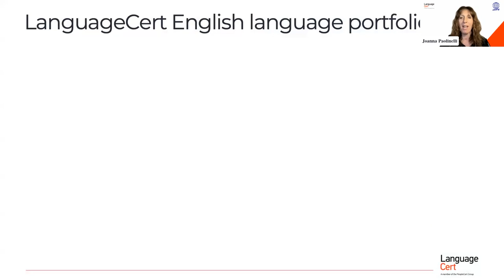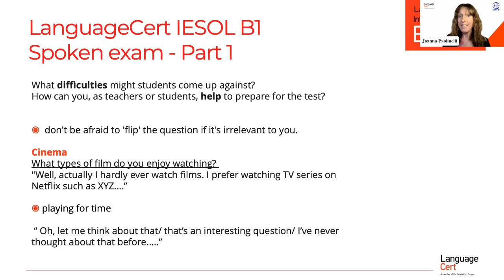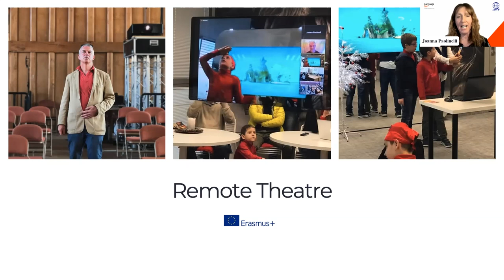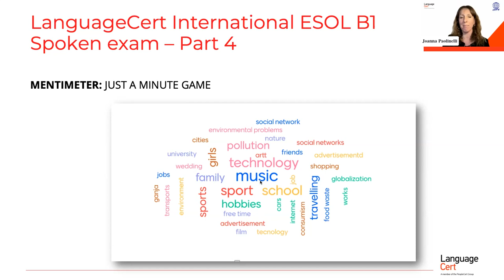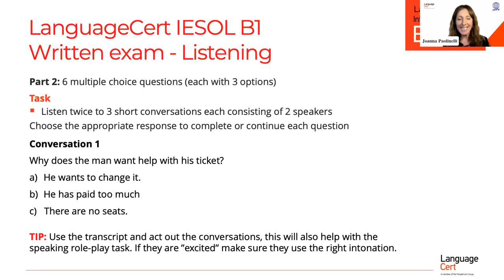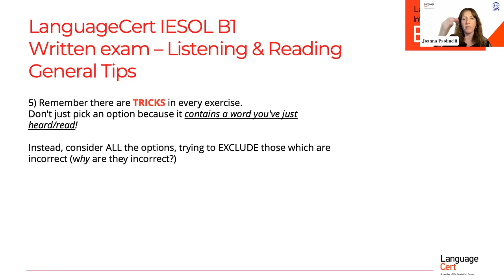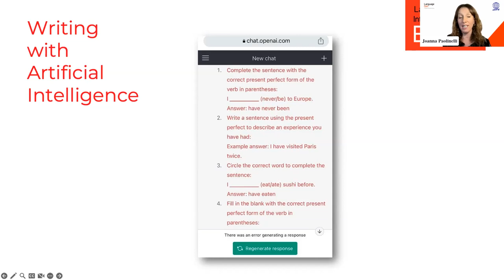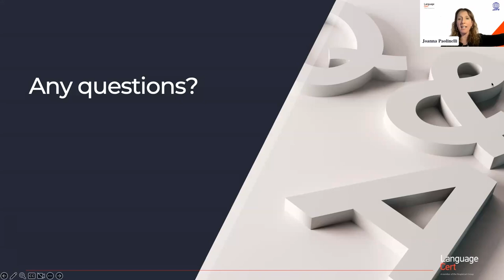Strategies for the Development of Language Skills in preparation for IESOL Certifications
Are you looking for engaging ways to increase your students’ motivation during their preparation for
their LanguageCert IESOL B1 exam?
Watch this video and gain practical insights and tools to engage and motivate your students during
their exam preparation.
The webinar was hosted by LanguageCert in collaboration with TESOL Italy and moderated by
Giuseppe Romagnoli, LanguageCert Brand Ambassador for Italy. The keynote speaker is Joanna
Paolinelli, Managing Director at the British School Pisa.